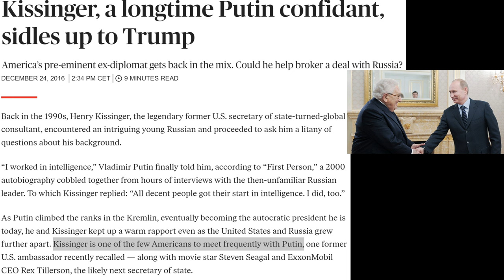Putin Is Friends With WEF, Klaus Schwab, and Henry Kissinger! He's Apart Of NWO! - Fritz Springmeier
Ezekiel 33
6 But if the watchman see the sword come, and blow not the trumpet, and the people be not warned; if the sword come, and take any person from among them, he is taken away in his iniquity; but his blood will I require at the watchman's hand.
7 So thou, O son of man, I have set thee a watchman unto the house of Israel; therefore thou shalt hear the word at my mouth, and warn them from me.